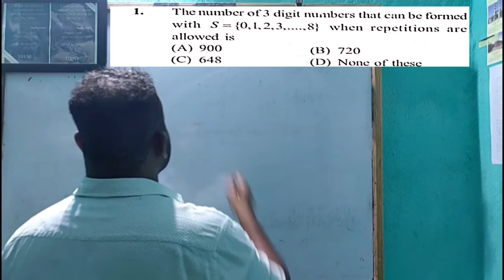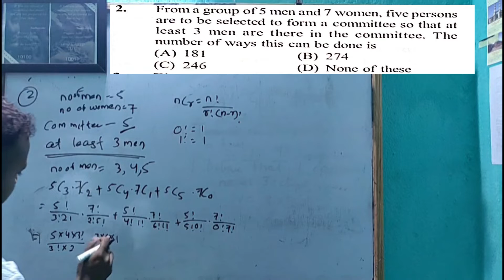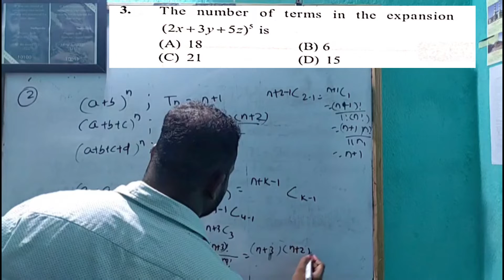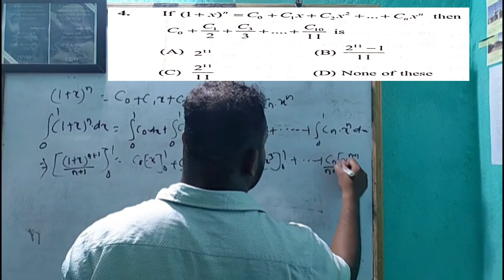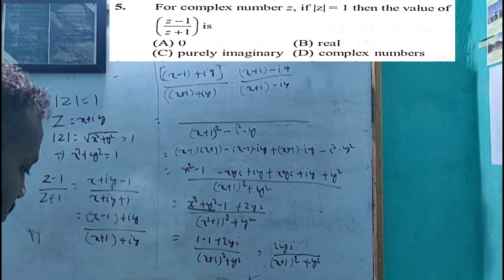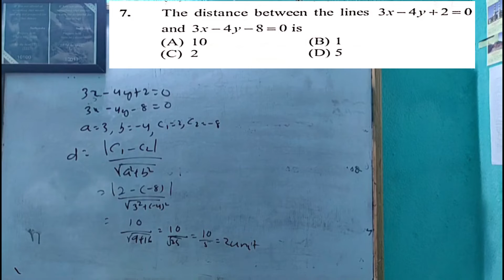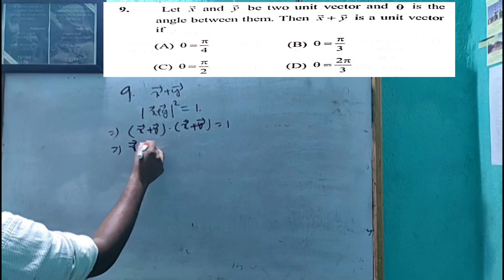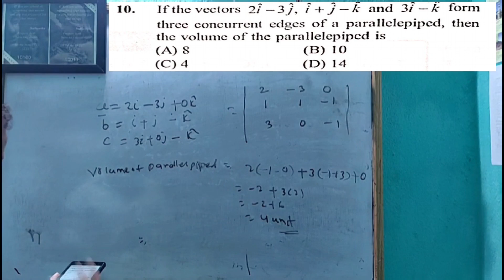Ojee-2019 Mathematics(Q.1-10) || Previous year Question with Solution || SS Nag